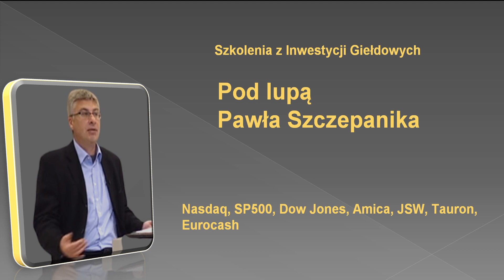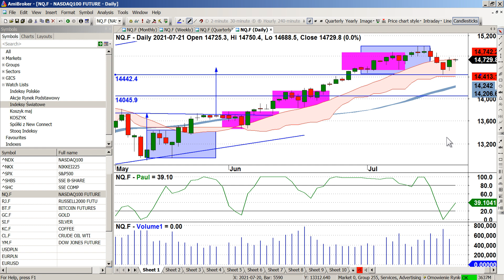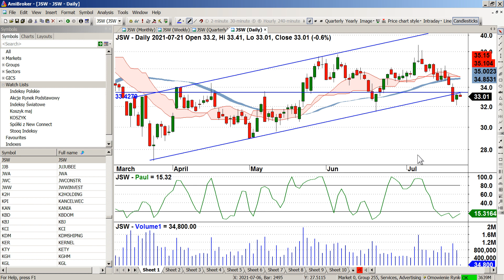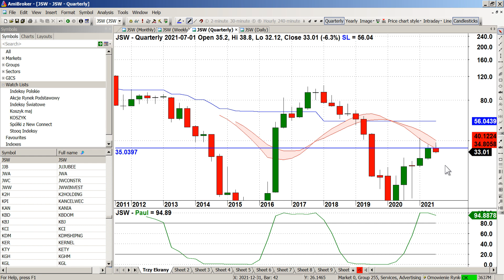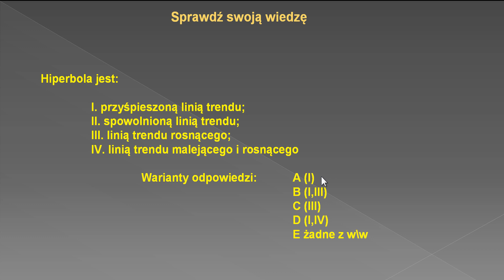Pod lupą Pawła Szczepanika: NASDAQ, SP500, DJI, AMC, JSW, TPE, EUR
W dzisiejszym nagraniu omówimy następujące walory:
• NASDAQ
• SP500
• DJI
• AMC
• JSW
• TPE
• EUR.
Poznamy konkretne poziomy.